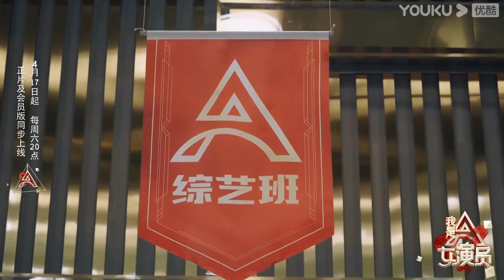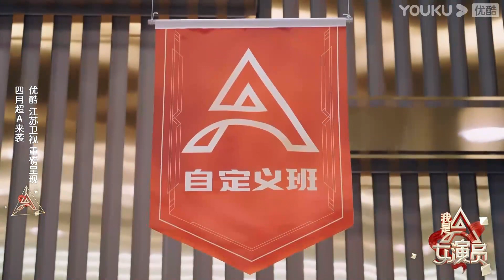花絮：《我是女演员》才艺班综艺班自定义班惊喜来袭 | 我是女演员 Ace Actress | 刘涛/张晓龙/严屹宽/郑元畅/李治廷/百克力/张铁林/张哲瀚/龚俊 | 优酷综艺 YOUKU SHOW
【我是女演员】节目在全网臻选潜力新人女演员进入“演员学院”，开启女演员养成之路！殿堂级古装女神化身“教导主任”，带领“教研组长”与“班主任”共同助力；学员通过演绎古装IP剧影视化片段，同时接受“学院”与市场的双重考核。最终诞生新一代专业和市场双认证的古装剧小花，成为2021年优酷重磅IP剧的女主角！
嘉宾：刘涛/张晓龙/严屹宽/郑元畅/李治廷/百克力 飞行嘉宾：张铁林/张哲瀚/龚俊/毛不易/王一菲/林皓洋/包文婧/陈豪/王浩信

Update schedule: Update 1 EP at 8 pm(UTC+8) every SAT. Join YOUKU membership to get 1 Bonus EP at the same time.
更新时间：每周六20点（UTC+8）更新1期；加入优酷会员，同步观看会员版。